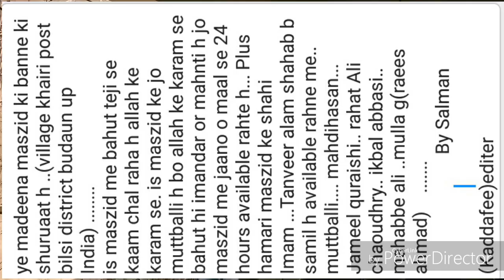Madina masjid khairi (kasam)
Kasam